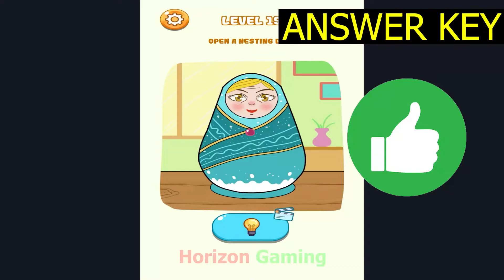Tricky Mind Delete One Part LEVEL 19 Open a nesting doll - Gameplay Walkthrough Android IOS